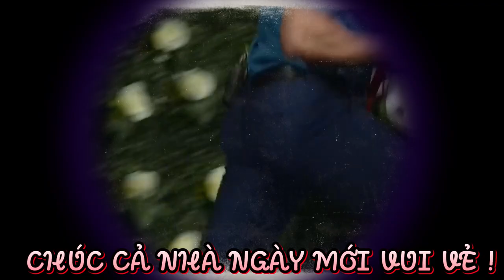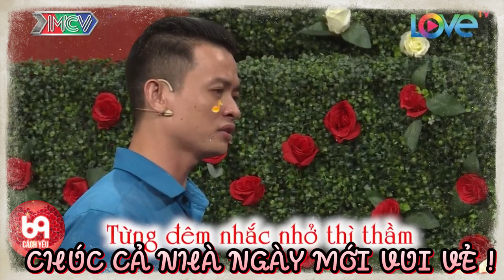Cậu út đi tìm người thương nhưng lại bị bắt ở rể và cái kết | 69 CÁCH YÊU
BMHH_439
69 Cách Yêu là trang cập nhật những chương trình hẹn hò, ghép đôi, mai mối hot nhất hiện nay BẠN MUỐN HẸN HÒ, HẸN ĂN TRƯA, VỢ CHỒNG SON, YÊU LÀ CƯỚI, MAI MỐI CÙNG NGƯỜI LẠ